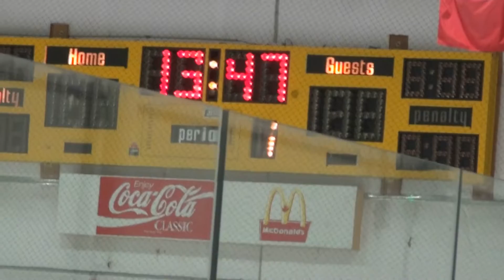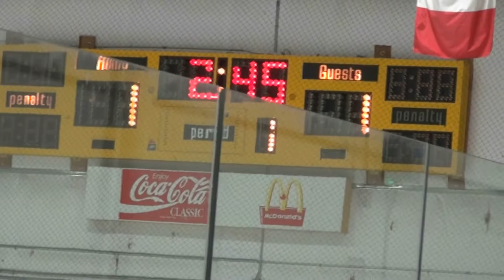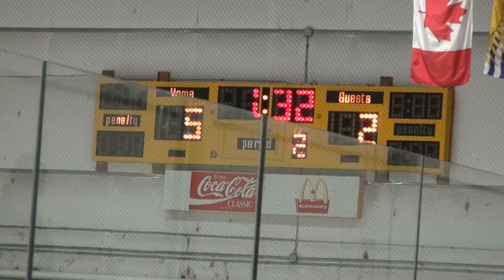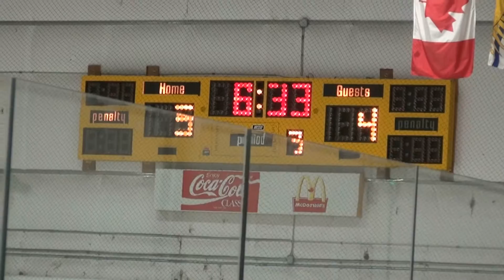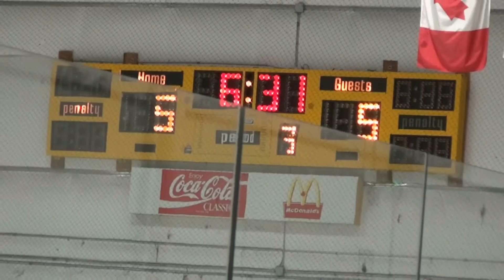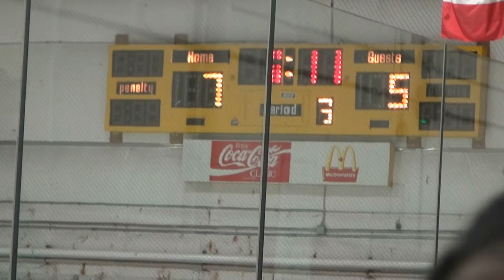Richmond BC Hockey 2015-16 Tournament Game 3 - Seattle NW Admirals vs. Seafair TNT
I was invited to play on a development hockey team, the Seattle NW Admirals, with other players from the Seattle Junior Hockey Association Mite league teams.  We participated in a tournament in Richmond BC at the Richmond Ice Centre from December 31, 2015 through January 3, 2016.

We had a lot of fun playing against four very good Canadian teams and enjoyed the other activities at the Riverport Entertainment and Business complex, including Watermania, seeing Star Wars at the Cineplex IMAX Theater, and jumping on trampolines at the Extreme Air Park.  I would definitely like to play another tournament there.